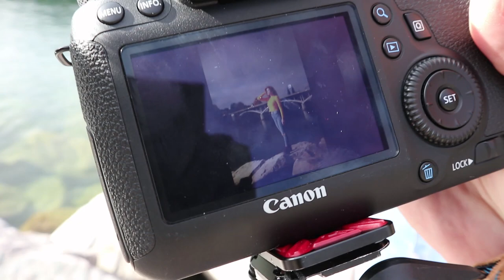Heidi Romanova - The one shot photoshoot challenge in Basel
Yes one shot with model Heidi Romanova for our second photoshoot in Basel. This time an Autumn street style fashion shoot in natural light.

As photographers using digital cameras we can sometimes shoot more than we think and can keep shooting until we get lucky with that shot we're happy with.

I wanted to challenge myself to shoot the perfect first frame on location and you can see what this looked like straight out of camera with no crop and no adjustment.

It doesn't look like it in the video but this has involved some intense planning up front in terms of the location, time, wardrobe and composition to make it look easy.

Admittedly we got really lucky with the sun making an appearance just before we did the shot.

Equipment List for this shoot

Camera: Canon 6D
Lens: Canon 35mm F1.4L
Bag and Camera Strap: Peak Design
Background provided by Basel in Switzerland